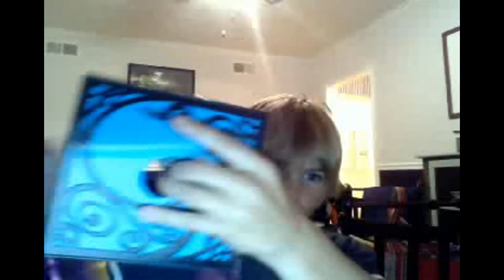The Amazing Zhus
The Amazing Zhus™ Magician Pets are motorized pets that will amaze your friends as they perform magic tricks and gravity-defying stunts. The Amazing Zhus™ Magician Pets can correctly guess the answers to the Magician's Cards - without even looking, follow the Magic Wand wherever you lead them, or predict the pea's location in the Shell Game trick – every time. These talented pets can also perform stunts – including the High Dive and High Wire acts as well as the disappearing box!